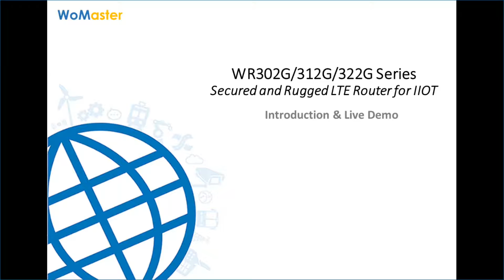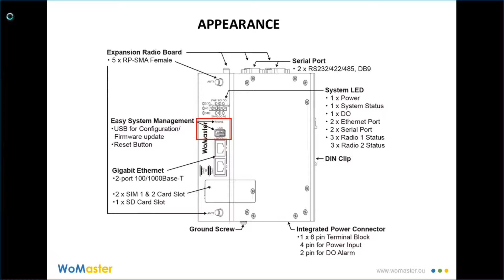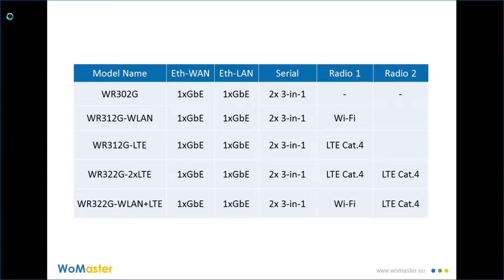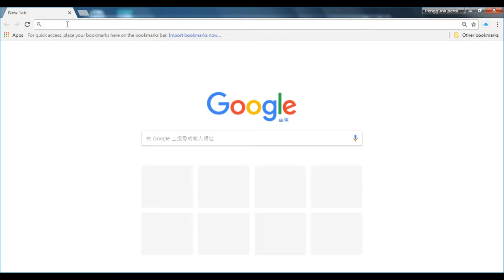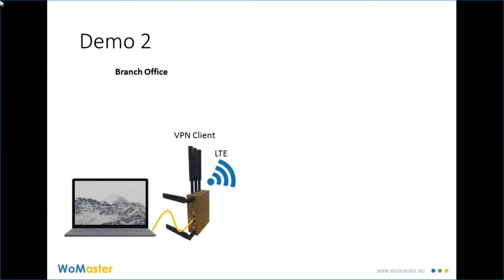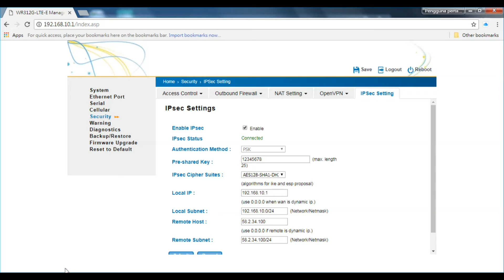工業安全和堅固的 LTE 路由器 - WR322GR 系列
WoMaster 推出了創新的工業安全和堅固的 LTE 路由器 WR322GR 系列，提供單（WR312G）或雙（WR322GR）高速 4G LTE 路由或 Wi-Fi 網路（802.11ac）供 IIoT 連接。